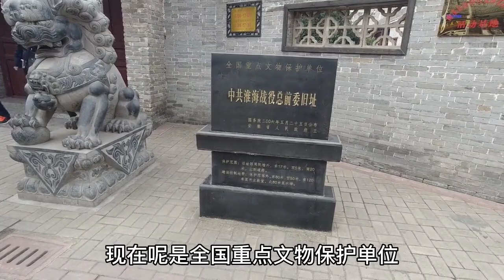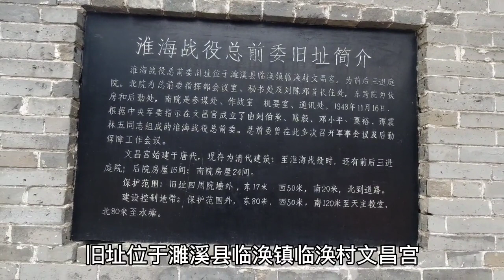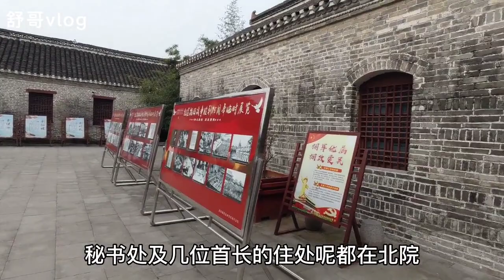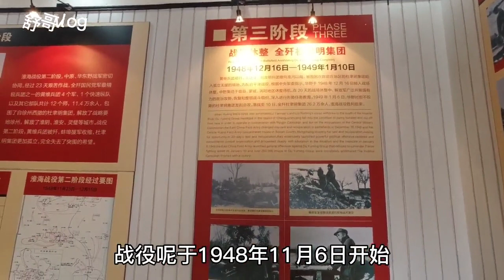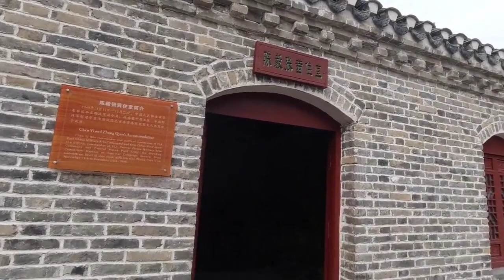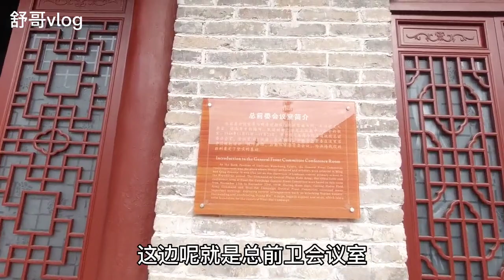游淮北临涣 淮海战役的军事指挥中心 Tham quan Hoài Bắc Trung tâm chỉ huy quân sự của Chiến dịch Hoài Hải ở An Huy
游淮北临涣古镇，看淮海战役总前委旧址，淮海战役的军事指挥中心